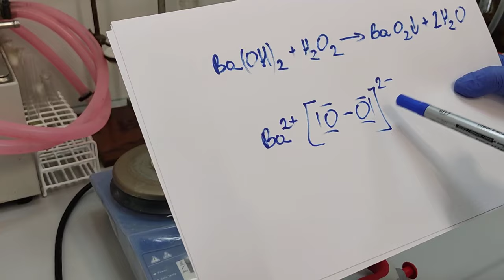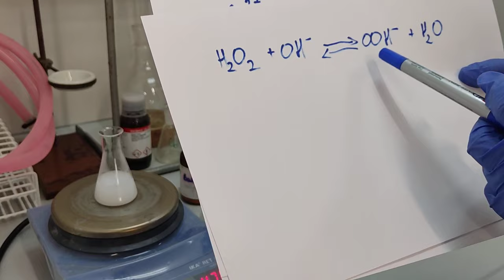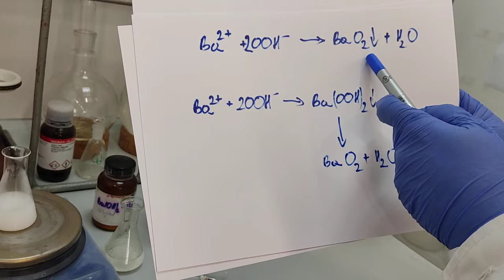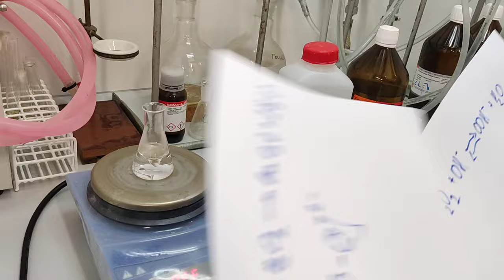Otrzymywanie nadtlenku baru BaO2 (zobacz na opis!)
O nadtlenkach często uczymy się, że powstają w reakcji metalu takiego jak sód czy bar z tlenem. Czy rzeczywiście nie można ich otrzymać inaczej? Czy anion nadtlenkowy istnieje w roztworach wodnych? Czy zawsze musi coś istnieć, żeby zaszła jakaś reakcja? Film jest uzupełnieniem do najnowszego artykułu o anionach siarczkowych i kwestii tego, czy one istnieją. UWAGA! w ostarnie równanie wkradł się błąd - powinno być Ba(OOH)2 = BaO2 + H2O2, zamiast H2O w produktach. Dziękuję czujności Adama za zwrócenie uwagi ;-)